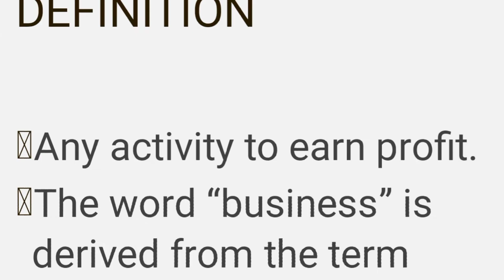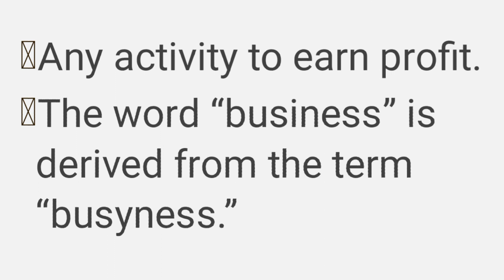What is Business? Definition of Business (Urdu/Hindi)-Learn in Easy Way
In this video I have explained definition of business in easy wording